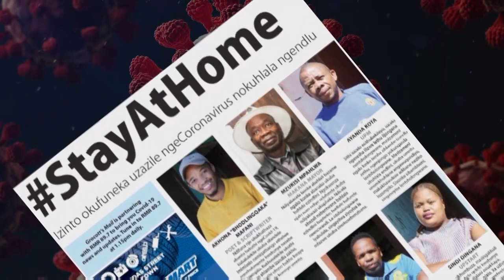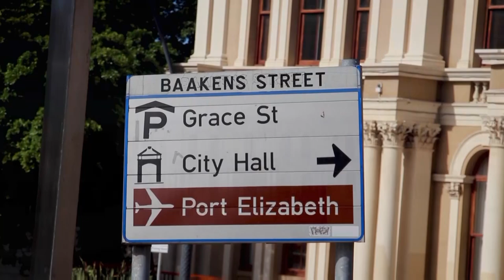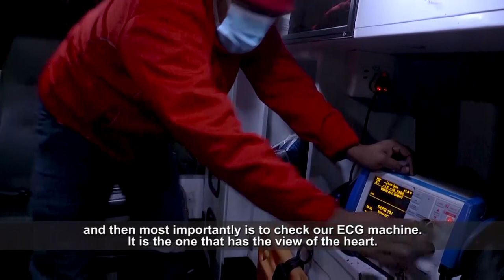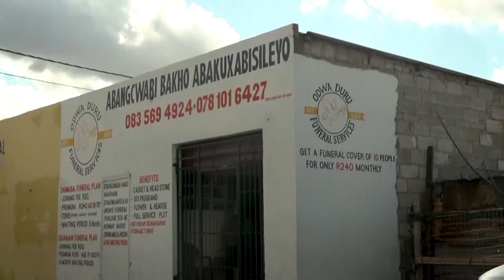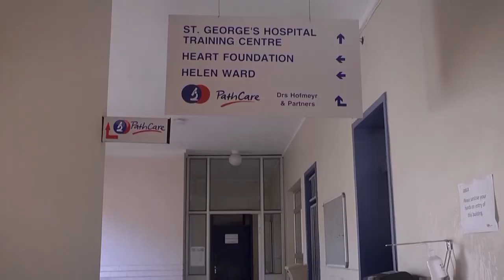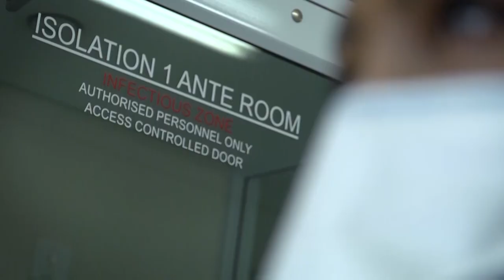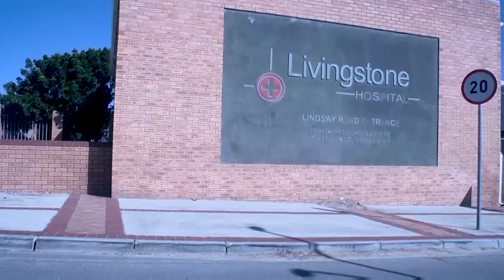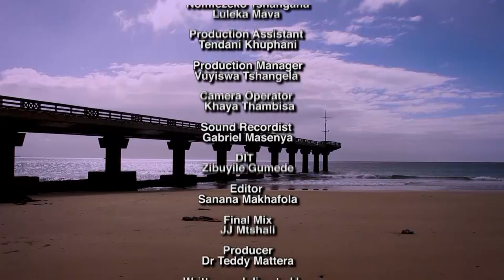Double Edged Sword Revealed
In this documentary, we follow the lives of frontline workers from Gqeberha who share their lived experiences during one of the most unprecedented times in the world.